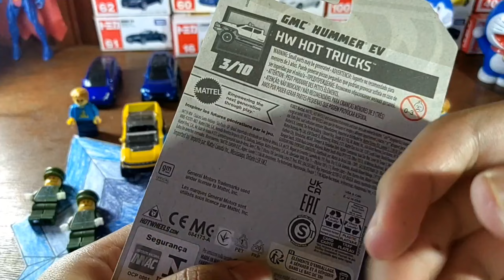Opening With Dark Green GMC Hummer EV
Hello Guys. Welcome to my Video. Opening With Dark Green GMC Hummer EV. Enjoy!

Video Recording on the phone - Huawei Nova 9 5G (128GB, Starry Blue).

Video was filmed in - November 2023.